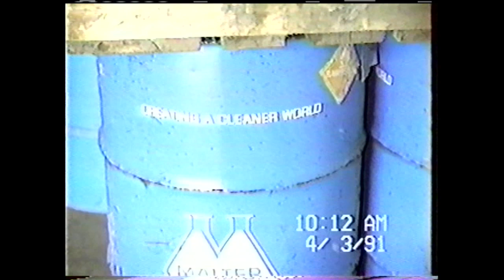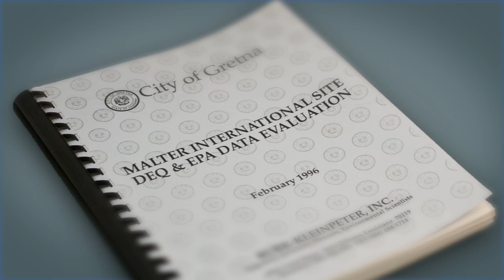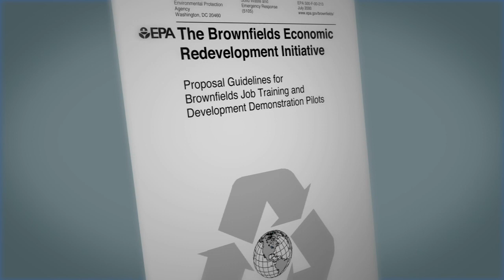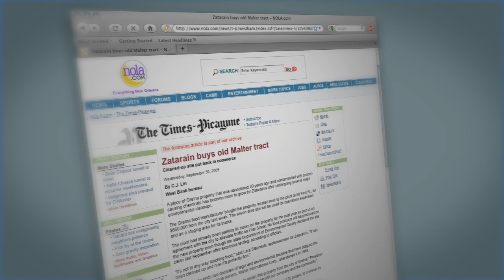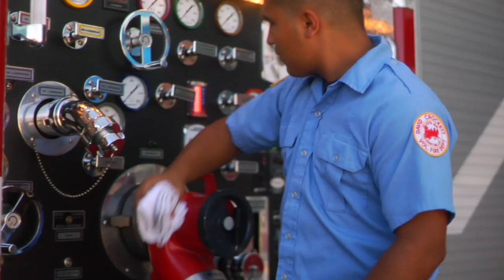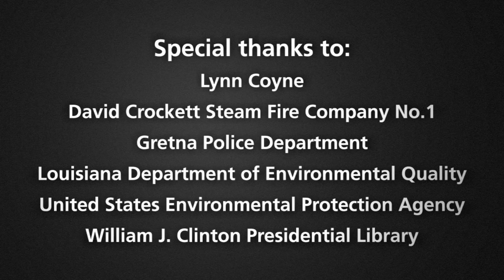Long Road Home: Gretna Brownfields Success Story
A brief documentary of the cleanup of a contaminated industrial site abandoned by Malter International and the success of the Brownfields program in Gretna, Louisiana.